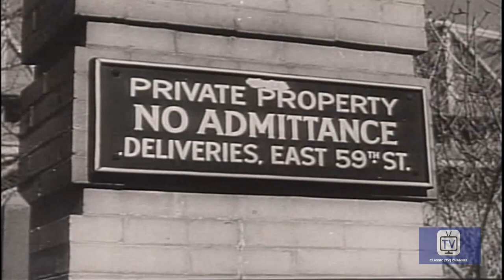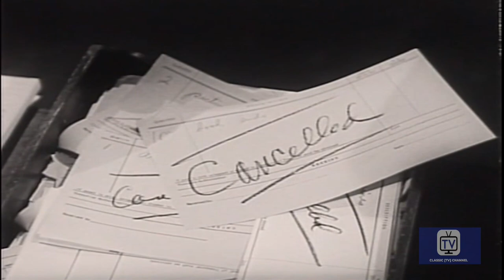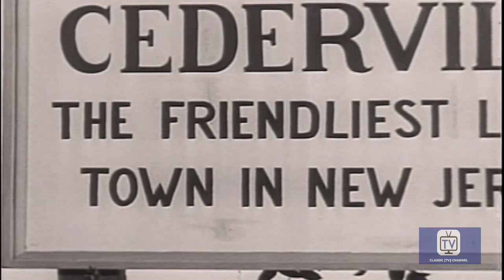The Visitor | Season 1 | Episode 16 | Pile of Rocks | Warner Anderson | Wesley Addy | Anne Jackson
A husband is suspected of murder when his wife mysteriously disappears.

Warner Anderson seldom acted in any of the episodes of this medical anthology, which were mostly concerned with emotional problems; he always presented the stories and provided commentary after their presentation.

Stars: Warner Anderson, Wesley Addy, Anne Jackson